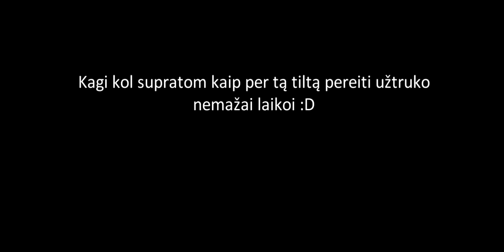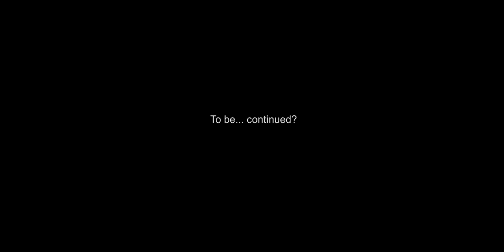Pijoko Simuliatorius :D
Labai seniai su draugu kartu , kuris stebėjo kaip aš šį žaidimą stebiu žaidėme , tai buvo vienas iš pirmų vaizdo įrašų kur aš pradėjau komentuoti , todėl galite pasižiūrėti kokia buvo mano komentavimo kokybė ir kas yra šiomis dienomis :D